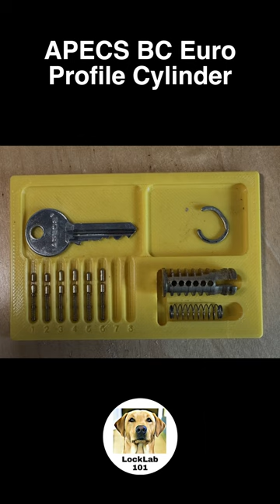Lock Picking Shorts - APECS BC Euro Cylinder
APECS BC Euro Profile Cylinder single pin picked open and gutted.